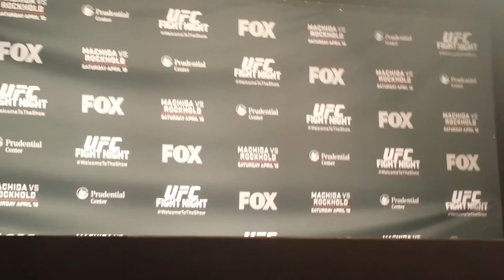UFC on FOX media day staredowns